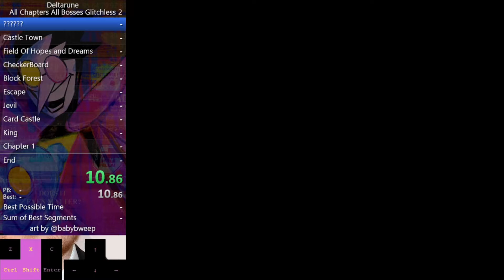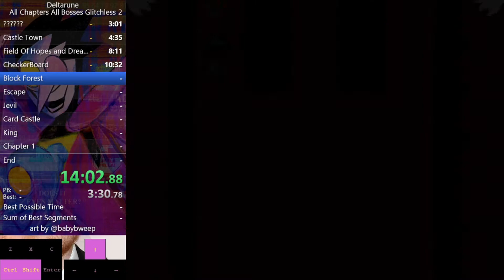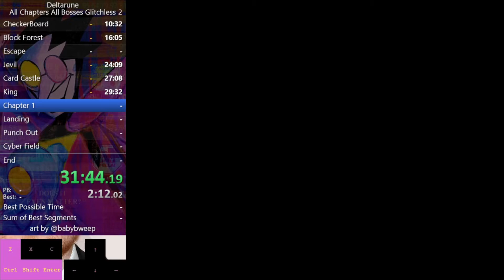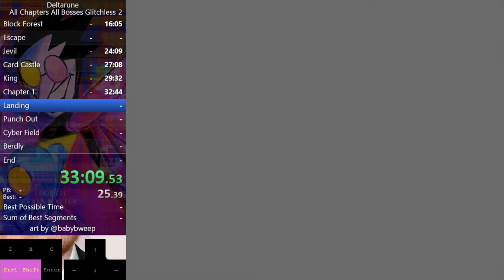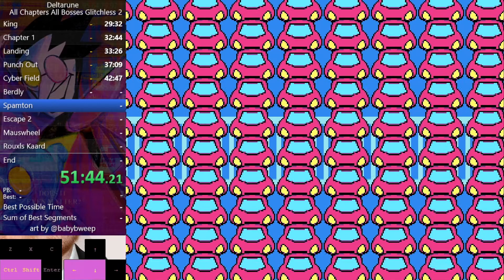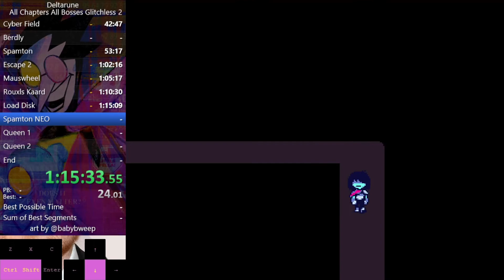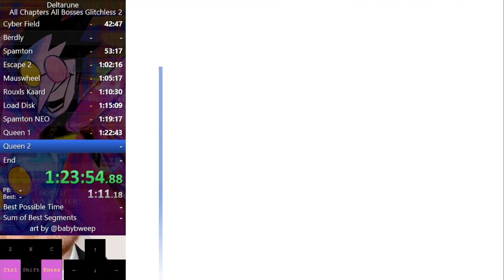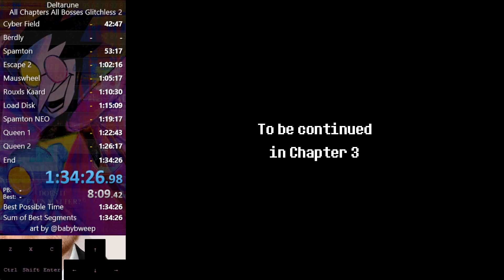Deltarune Chapters 1+2 All Bosses Glitchless in 1:34:26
Despite all the encounter skip misses in chapter 1, this run is alright. 5 Turn Queen is always awesome. Can obviously go 1:33:XX, maybe 1:32:XX if you are playing out of your mind.